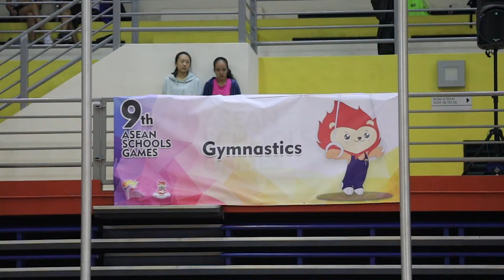ASEAN Schools Games 2017 - Gymnastics Highlights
Parents (and even grandparents) watched with hope and anticipation as our SgSchools gymnasts leaped and spun at every event, determined to give their utmost. Their efforts paid off with a landslide of medals at the ASEANSchoolsGames2017! Like to congratulate them!‬

‪"They came in without expectations, just did their best, focused on their performance, and they got the rewards," shared Team Manager Mr Sheikh Luqmahn.‬

for more information on the Games!